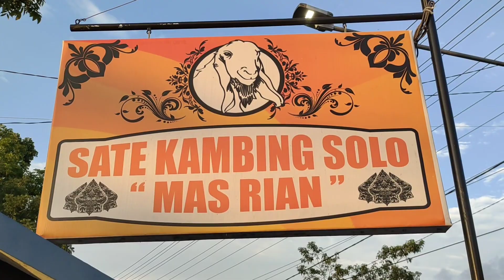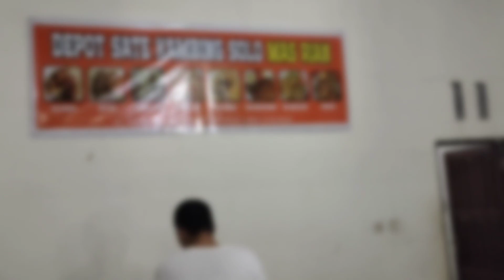SATE KAMBING LEGENDARIS! | SATE SOLO MAS RIAN | SEHARI BISA HABIS RATUSAN TUSUK!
Sate Kambing Solo Mas Rian Salah Satu Tempat Kuliner Makanan Yang Menyediakan Aneka Kuliner Kambing.

Tersedia :

Tongseng Ayam 25.000
Tongseng Kambing 25.000
Nasi Goreng Ayam 25.000
Nasi Goreng Kambing 25.000
Sate Ayam 25.000
Sate Kambing 45.000
Tengkleng 35.000
Gulai Kambing 25.000
Rica-Rica Kambing 30.000

Tag Vidio :
Sate Kambing
Sate Kambing Muda
Sate Kambing Bumbu Kecap
Sate Kambing Bumbu Kacang
Sate Kambing Madura
Sate Kambing Non Kolesterol
Sate Kambing Teflon
Sate Kambing Goreng
Sate Kambing Arinaga Family
sate
satekambing
sateayam
nasigorengayam
nasigorengkambing
tengkleng
tengklengkambing
gulaikambing
ricaricakambing
kuliner
kulinerindonesia
streetfood
satekambingmuda

Alamat :
Jl. Jendral Sudirman By Pass Bungur
Rantau Kabupaten Tapin Kal-Sel.

Buka :
Dari Jam 09:00 Pagi S/D 22:00

Lokasi Map :
DEPOT SATE KAMBING SOLO MAS RIAN

Jangan Lupa Untuk Terus Support Channel YouTube Saya Agar Terus Berkembang.

Terimakasih. ❤️